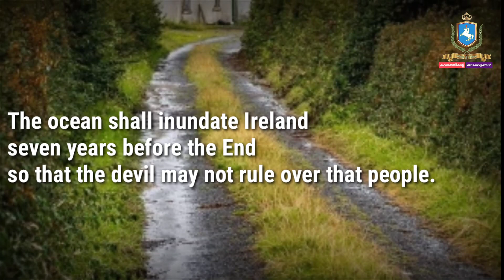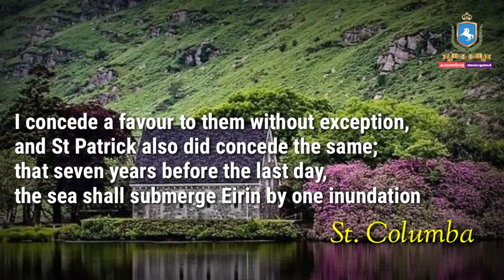Prophecies about Ireland - അയർലാണ്ടിനെ കുറിച്ചുള്ള പ്രവചനങ്ങൾ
'കാലത്തിന്റെ അടയാളങ്ങൾ' സോഷ്യൽ മീഡിയാ പ്ലാറ്റ്ഫോമുകൾ